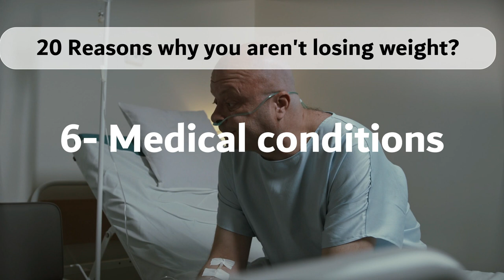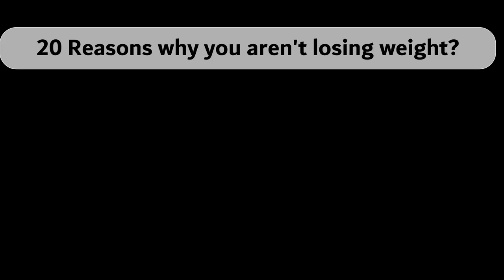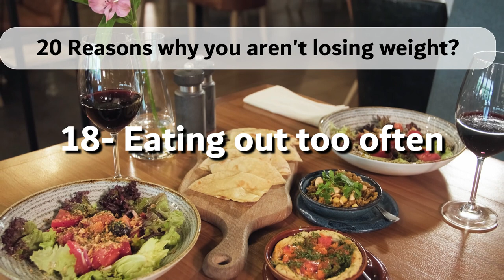Reasons why you are not losing any weight😤| losing weight tips and hacks #8482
Always seek the advice of your physician or other qualified healthcare provider before starting any new diet, or exercise program, or making any changes to your healthcare regimen. The content of this video is based on research and personal experience, and it is intended to provide helpful tips and advice for individuals interested in improving their health and wellness. However, every individual is unique, and results may vary based on a variety of factors, including medical history, lifestyle, and other health conditions.
The creators of this video do not endorse or promote any specific product, diet, or exercise program. Any recommendations made in this video are solely based on the personal experience of the creators and should be used at your own discretion.

By watching this video, you acknowledge and agree that the creators of this video will not be held responsible for any adverse effects or consequences resulting from the use or implementation of the information or advice provided in this video. You are solely responsible for your own health and well-being, and you should always consult a healthcare professional before making any changes to your lifestyle or healthcare regimen.

Are you struggling to lose weight despite your best efforts? Don't worry, you're not alone. Many people find that losing weight is a challenging journey, and it can be frustrating when you're not seeing results. In this video, we'll explore some of the most common reasons why you might not be losing weight, despite your best efforts.

First, we'll discuss the importance of tracking your calories and why this could be a key factor in your weight loss journey. We'll also talk about the impact of stress on weight loss, and how managing stress levels can help you achieve your goals. You'll also learn about the role of sleep and hormones in weight loss, and how to make sure you're getting enough rest and managing your hormone levels effectively.

In addition, we'll discuss some of the common mistakes people make when trying to lose weight, such as relying too heavily on fad diets or over-exercising. We'll provide practical tips and tricks to help you stay on track and achieve your weight loss goals in a healthy and sustainable way.

If you're struggling to lose weight or just want to learn more about the science behind weight loss, this video is for you. So grab a pen and paper, and let's get started on the journey towards a healthier, happier you.